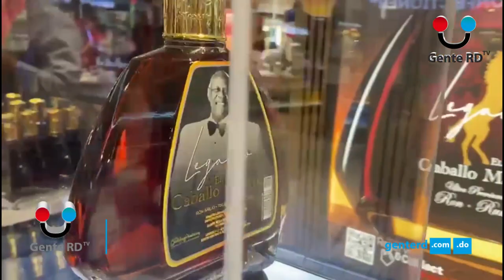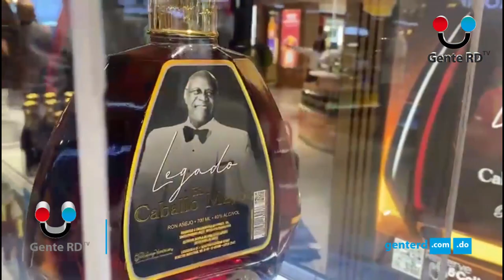Como surge "El Legado del Caballo" ron dominicano en homenaje a Johnny Ventura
A la hora de su muerte el Johnny Ventura ejecutaba muchos proyectos que robustecerían el legado y prestigio que dejaría marcado el paso por la vida de la leyenda de la músicalatina